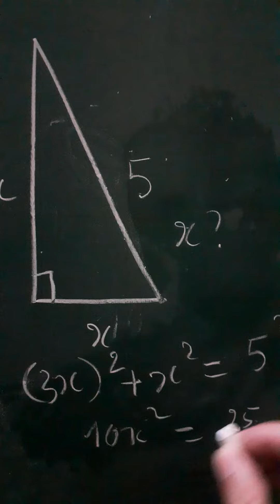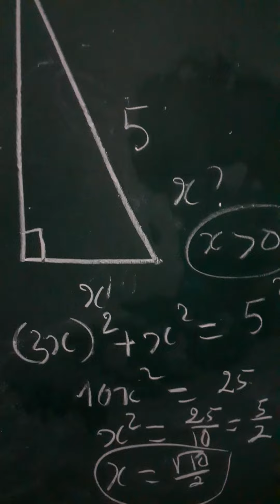p65 math shorts